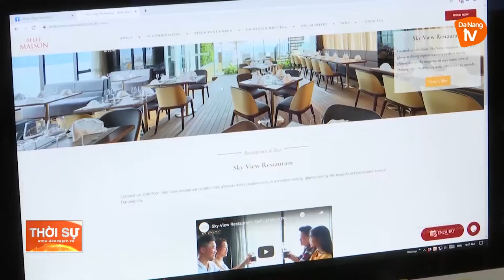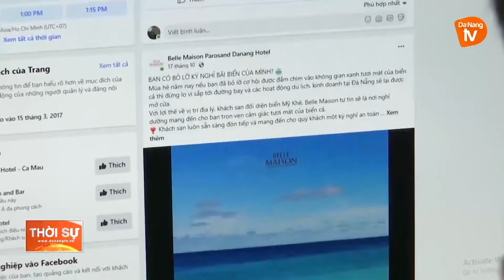ĐẨY MẠNH CHUYỂN ĐỐI SỐ TRONG HOẠT ĐỘNG DU LỊCH